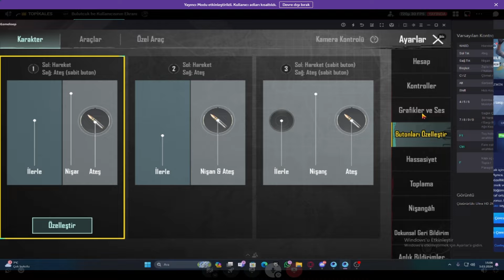LUZYİ EMÜLATÖRE GEÇİRDİM BANA YUMRUK ATTI!! - PUBG Mobile